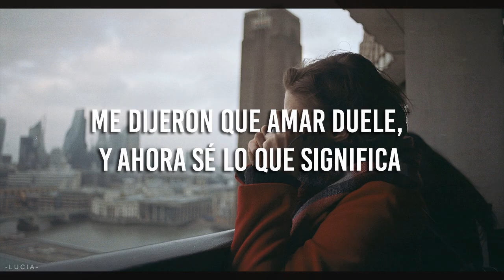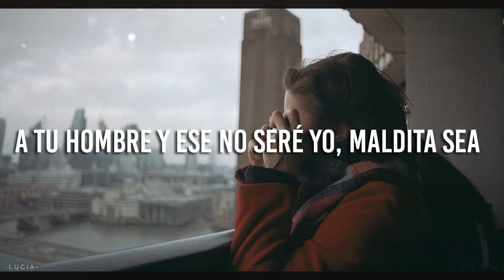sik world // i hate u i love u {sub español}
You pushed us away and now i can't push us outta my head ♫

✘ MÁS TRADUCCIONES ✘

☆ Lyric video →
☆ Videoclip oficial →
☆ Live →

✘ LYRICS ✘

[Verse:1]
We didn't last,we could've fixed that shit
Told you i love you, and i meant that shit
I think of our memories, i can't forget that shit
I wanted a future with you and you just end that shit
And you were everything to me how many tears can i shed?
To show you I'm empty without you laying in my bed
They told me love hurts, and now i know what they meant
Life sucks and just, hasn't been the same since you left
And it hurts when things don't pan out like you expect
Never thought the girl i love would become my ex
I lay in my bed stare at my phone and write out a text
And just before i hit send
I start to back out again
And now it's just me with a message that'll never get read
Thinking of how of what i wanted to say will never get said
Didn't give you my heart for you to put it back in my chest
That's Real

[Bridge]
It's crazy now with you gone
Didn't expect you to leave
I guess it's time to move on
From what i thought we would be
I know it won't be to long
Before you replace me
With someone else you'll call
Your man and that won't be me

[Verse:2]
Damn
Hardest pill to swallow now, isn't it?
When you know no matter what you do you can't fix it?
And people change
My mistake was thinking that they didn't
And i was so fucking wrong straight up girl i admit it
You're a thousand miles away, you will never hear from me again
You made that choice to leave, so don't sit here and pretend
Like you didn't do this to us, why the fuck i let you win?
If you were gonna leave what
We had to dip in the end
I always make the same mistake of making a commitment, to someone who's never really committed
I learned that they're the same when they say I'm different
They told me leave but i didn't listen
Knew it was going downhill when you said you needed distance
Went from needed distance, to now we are finished
Guess our time has ended, all the love is diminished
I guess it's fine I'll be great and all
From someone i Love you're some one i Hate
Damn